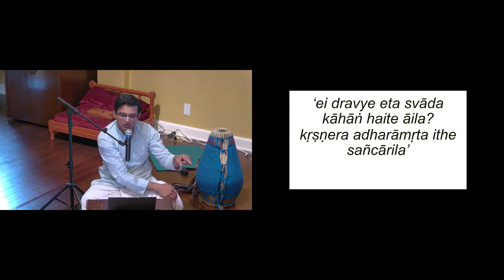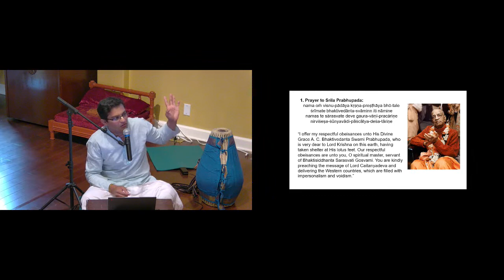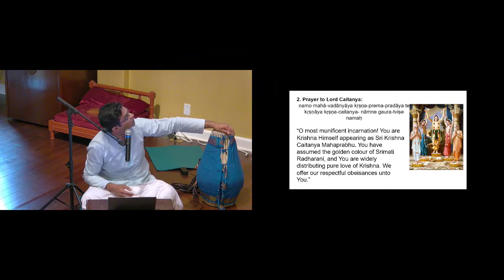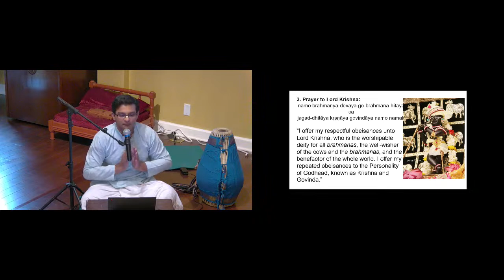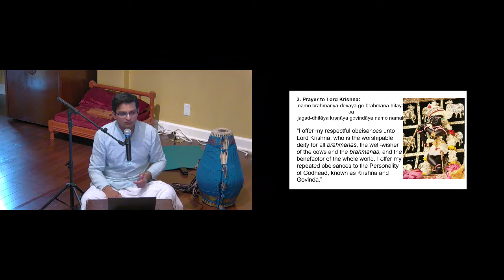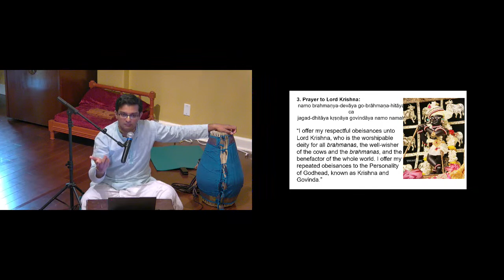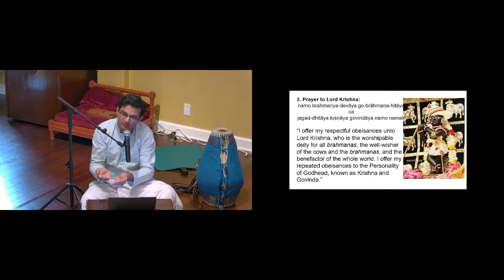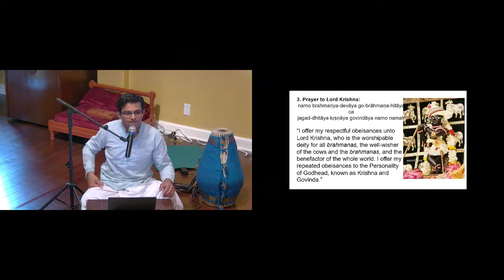Sunday Feast | Lecture by H.G. Narottama Vilasa Dasa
Every Sunday, devotees gather at Hare Krishna Temples around the world for The Sunday Feast. Please kindly visit the ISKCON Portland website to know more.